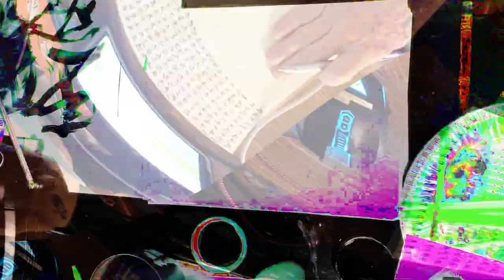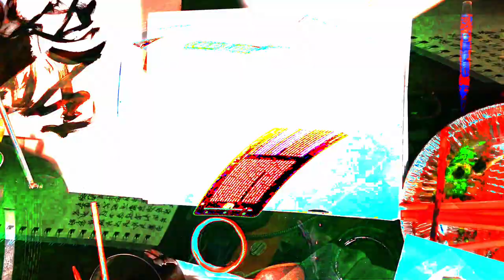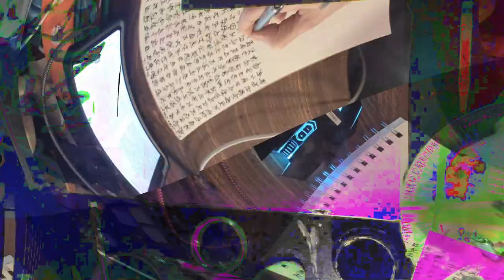[EPILEPSY WARNING] Movie 24 02 16 00h19m08s